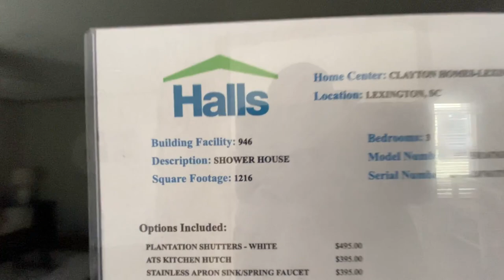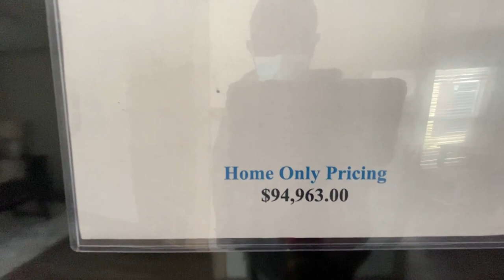VERY LUXURIOUS |Single Wide Mobile Home |Shower House By Clayton Homes